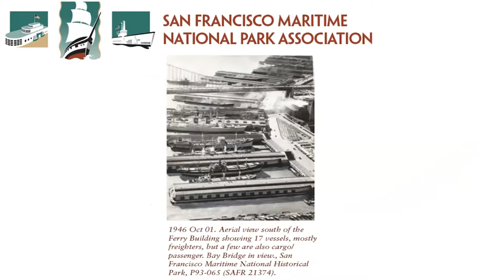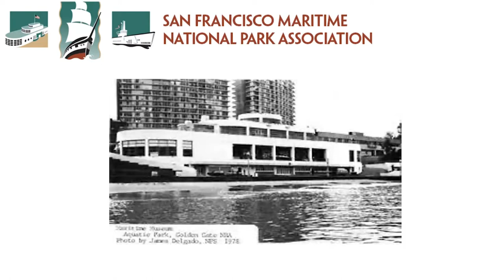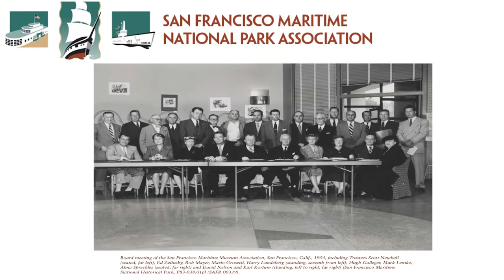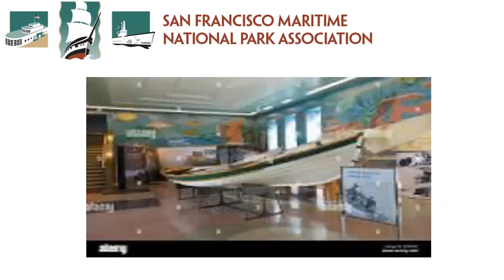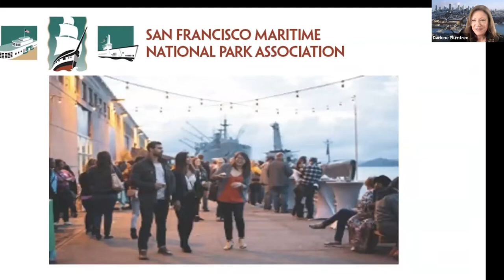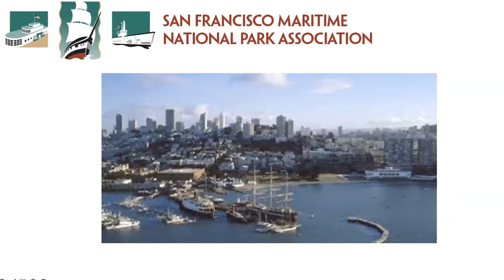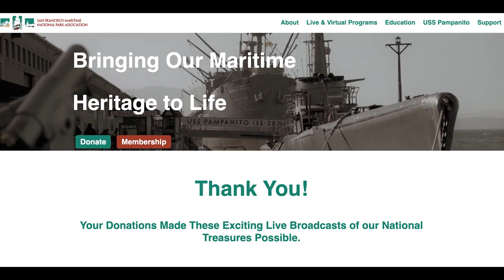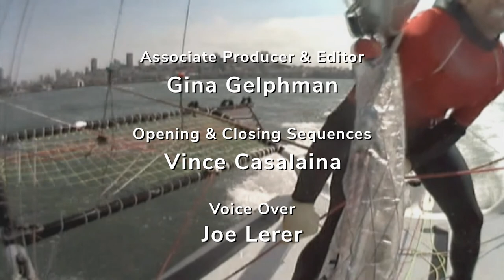Preserving San Francisco’s Historical Maritime Heritage with Darlene Plumtree | WYL Ep. 215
Today's Speaker is Darlene Plumtree, CEO, San Francisco Maritime National Park Association

Since 1950, the San Francisco Maritime National Park Association has brought our maritime history to life for Bay Area visitors by operating the maritime museum in the landmark Art Deco building in Aquatic Park at the foot of Polk Street, the authentic tall ship Balclutha, and eight other historic ships and boats available for public viewing and tours along the historic Hyde Street Pier. The Association has played an integral role over the past four decades in the development of Victorian Park and Hyde Street Pier as historical sites. More than 100,000 people visit USS Pampanito annually, making her one of the most popular historical naval vessels in the country